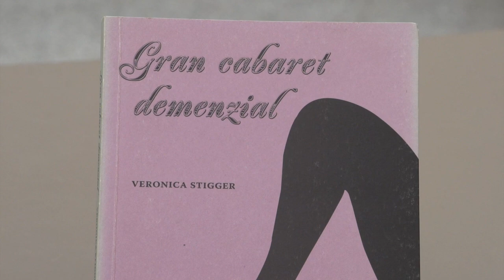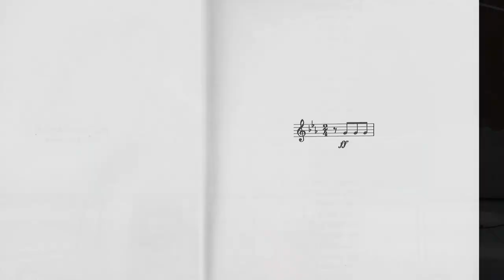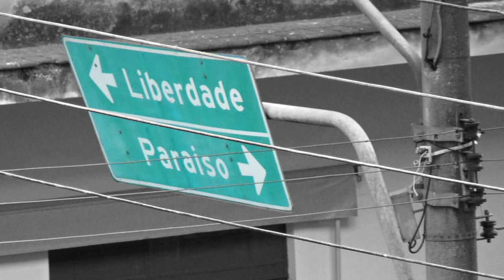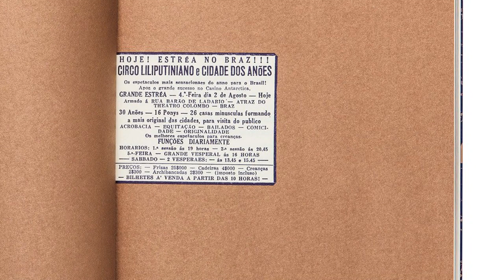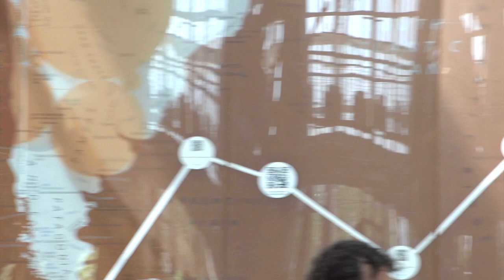Segundas Intenções com Veronica Stigger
Veronica Stigger lançou, este ano, “Sombrio ermo turvo” e esteve na BVL falando sobre o título, sua trajetória no mundo da literatura e até deu detalhes do próximo trabalho. O encontro, realizado na manhã de sábado, 14 de setembro de 2019, foi mediado pelo jornalista Manuel da Costa Pinto e marcado pela alegria com a qual a escritora conta suas histórias, desvenda as pistas criptografadas nas tramas e suas referências.